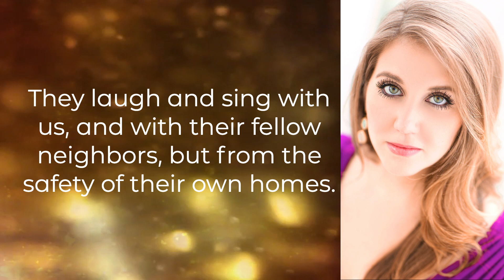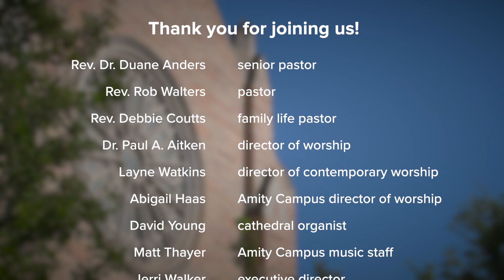May 3, 2020 Multi-Campus Contemporary Worship Experience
Welcome to multi-campus contemporary worship at the Cathedral of the Rockies for May 3, 2020.  We're glad you're here!  Support ministry by offering a gift online today at these links...